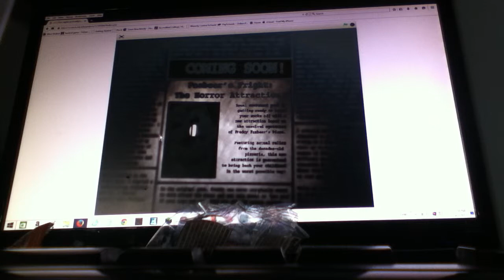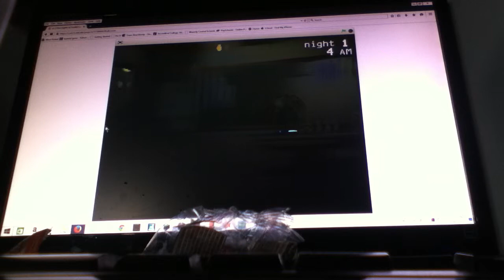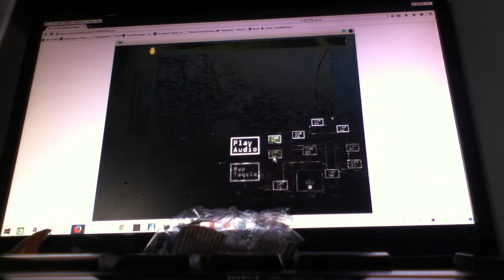FNAF 3| Part 1 AWESOMENESS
Finally I've played it! FNAF 3! By the way this isn't the real version.